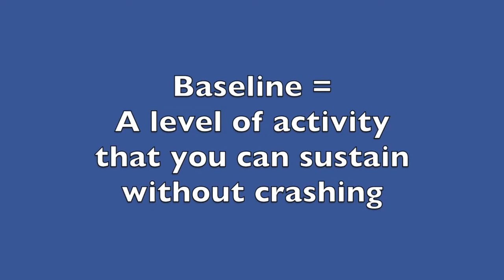Blood Tests and Baselines ~ Layers in My CFS Recovery (1)